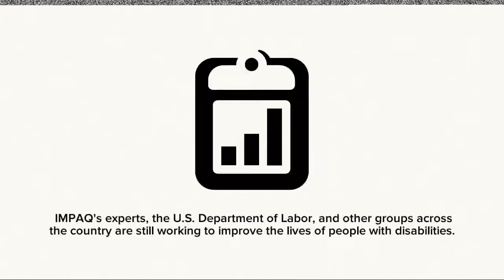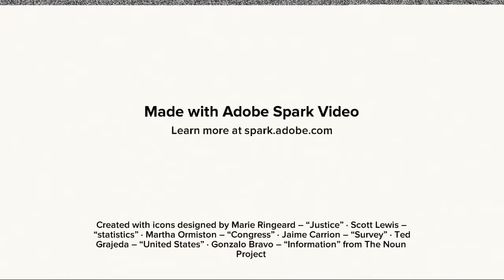Celebrating the Americans with Disabilities Act’s 26th Anniversary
IMPAQ and other organizations around the country are still working to improve the lives of people with disabilities.